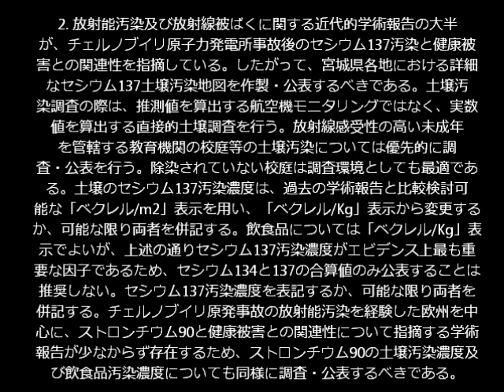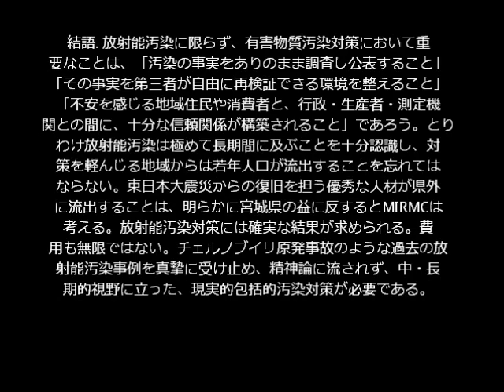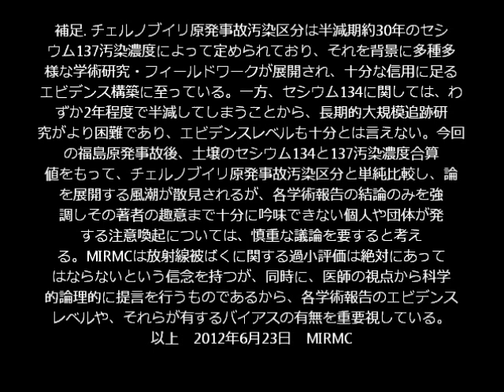放射線被ばく最小化MIRMC提言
ホットスポットでない限り、問題は外部被ばくではなく、むしろ内部被ばくです。一方、空間線量が0.5μSv/hを超える地域に関しては、ホットスポットと同程度の注意喚起が必要と考えています。この値を超えてくると、チェルノブイリ事故汚染区分の「高汚染地域」に該当する可能性が高くなります。セシウム137による汚染が185000Bq/m2を超える地域であり、移住権が考慮される地域でもあります。過小評価がいかに危険であるかは、歴史が証明しています。事実を受け入れ、被害を最小化する対応を決断するべき時期に入っています。ドイツやフランスなど欧州ですら、適切な行動規範の構築に数年かかったのですから、今から行動してもなんら恥じることはないのです。